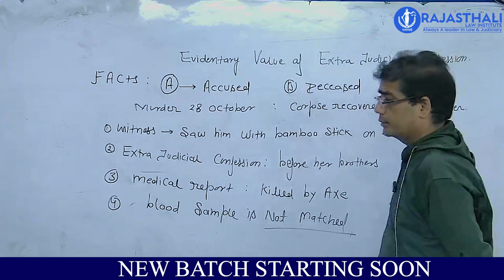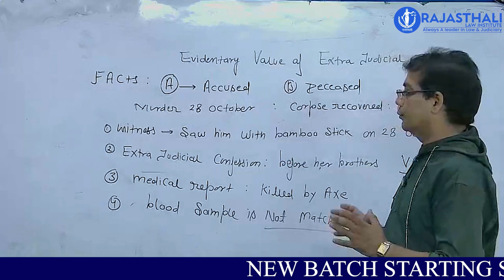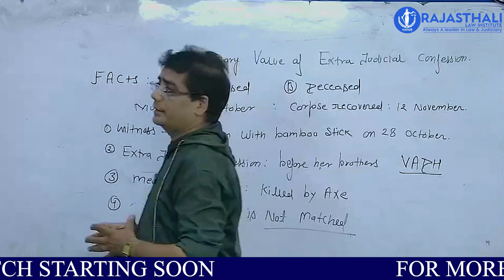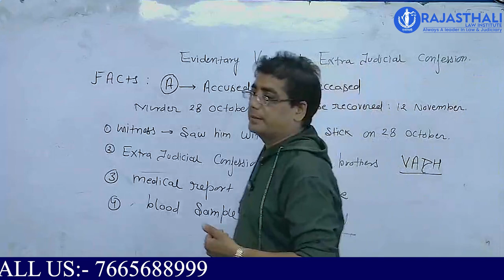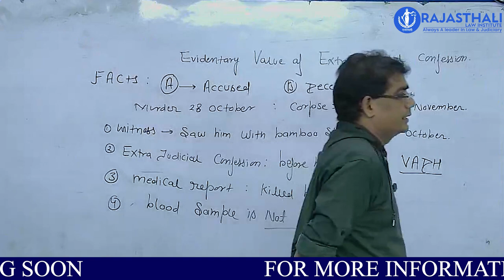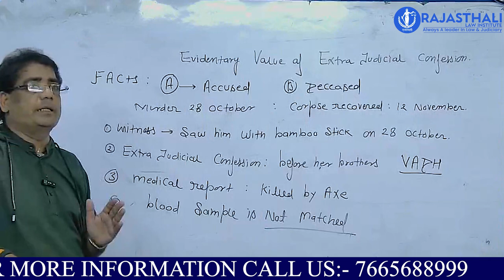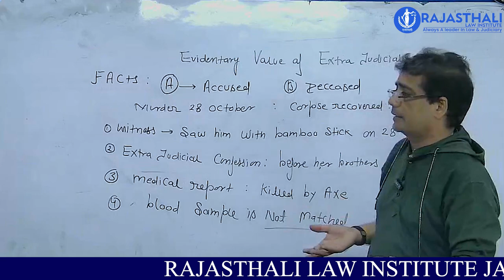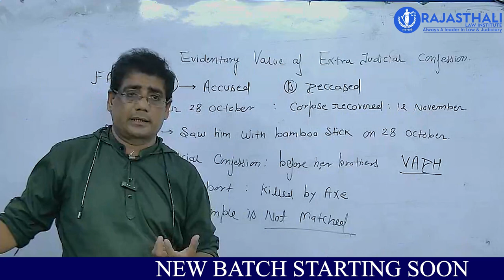Evidentiary value of Extra judicial confession | Landmark decision | Adv. Pankaj Joshi